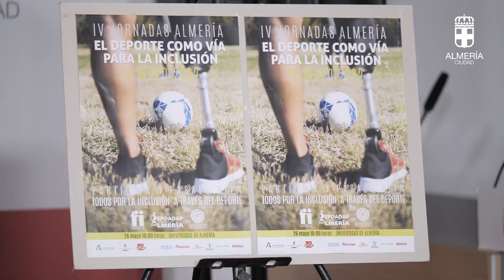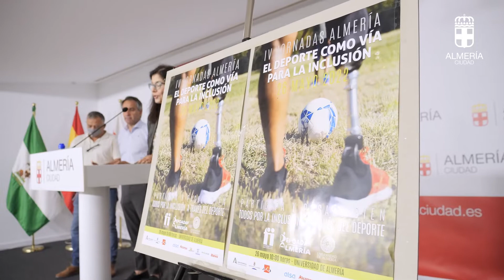Presentación IV Jornadas sobre el Deporte como Vía de Inclusión Social